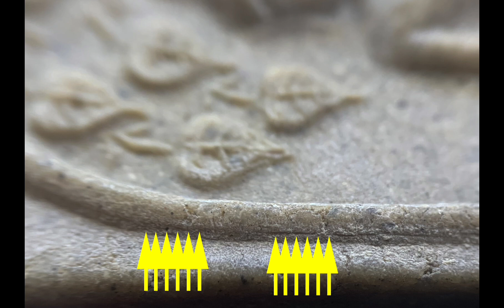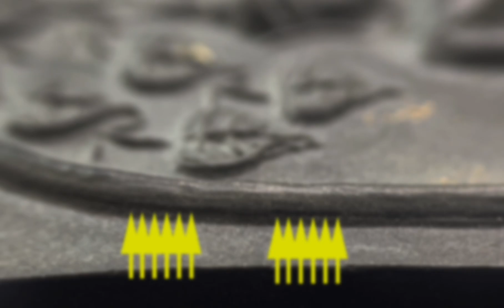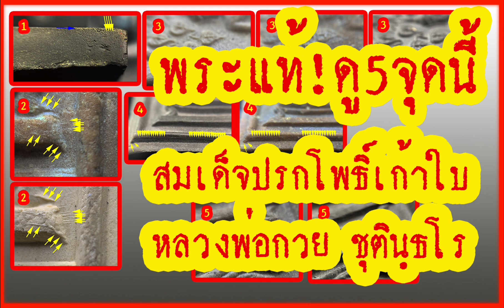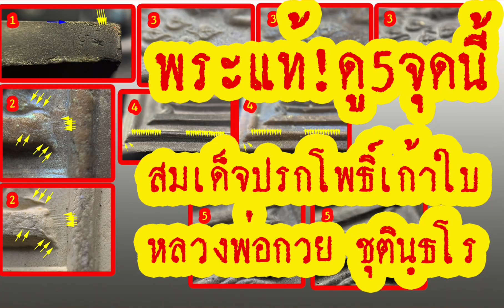5 จุดสำคัญ! ชัดเจน พระแท้ สมเด็จปรกโพธิ์เก้าใบ หลวงพ่อกวย วัดโฆสิตาราม ชัยนาท ของเก๊ไม่มีแบบนี้!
เพื่อนๆ ที่พบเจอพระสมเด็จปรกโพธิ์เก้าใบ แล้วมี 5 จุดนี้ รับประกันได้เลยว่าเป็นพระแท้ของหลวงพ่อกวย ของเก๊นั้นไม่สามารถถอดพิมพ์ไปได้ มีตามนี้ รักษาไว้ให้ดีๆ ครับ หรือส่งพระแบบนี้มาให้ผมบูชาได้เลยนะครับ ❤️